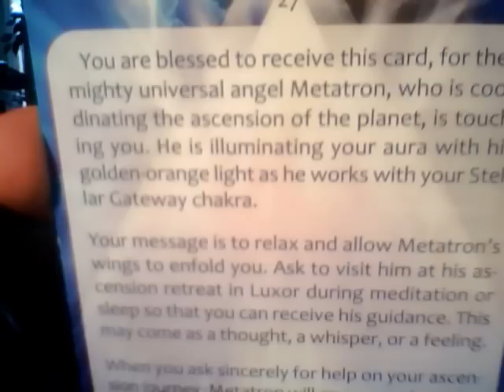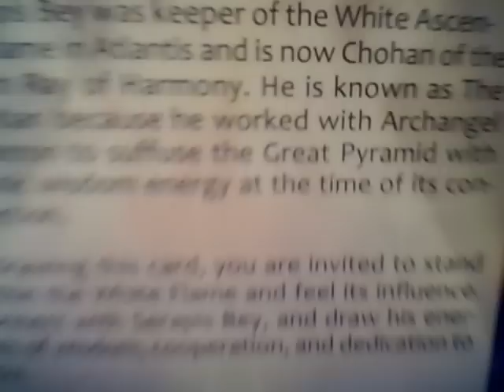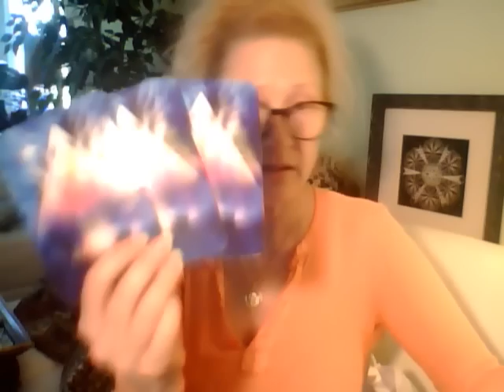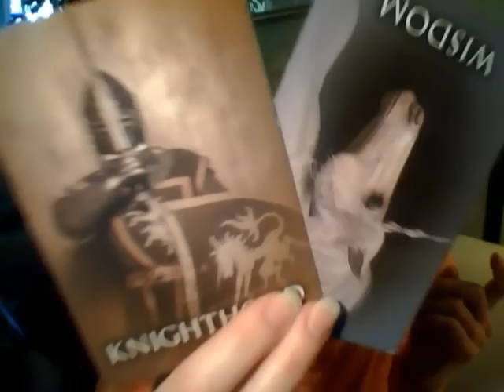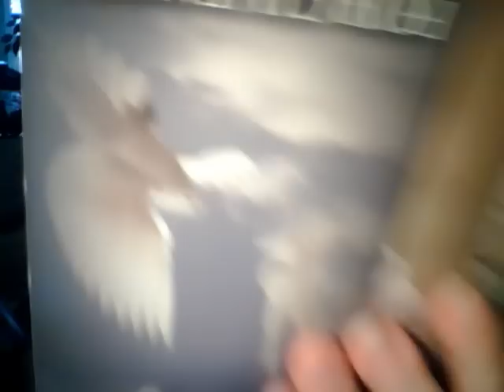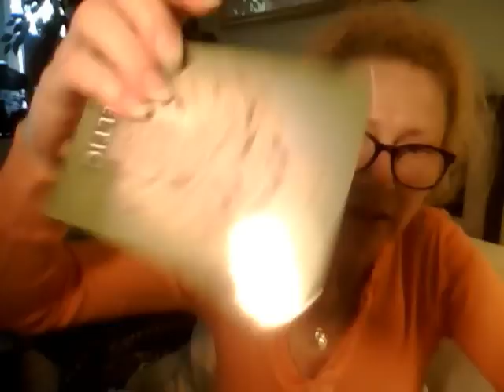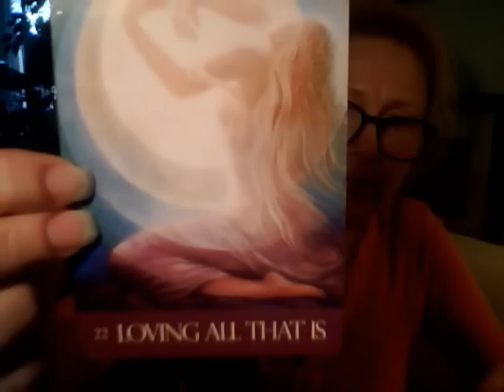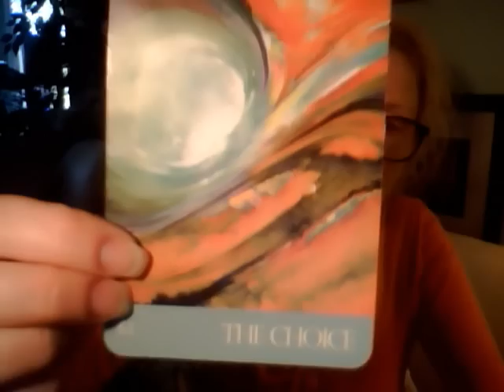TWIN FLAME UNION Channeled Oracle Cards 4/24/2019